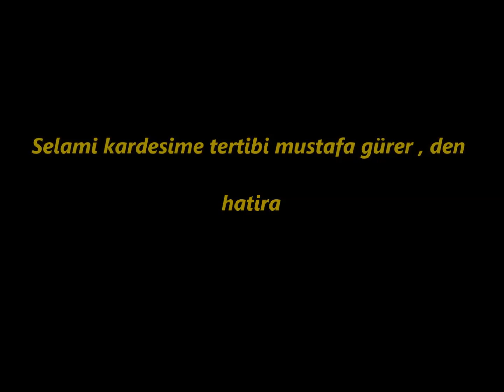7. Selami demir dügün son bölümü sene 1985 15 02 2019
SELAMI DEMIR DÜGÜN SONU SENE  1985

Sevgili seyircilerim bu bölümde ise iki dakika Asik Adil caliyor ve söylüyor daha sonra gelin eve geldi degin göndesliler esliginde ciftetelli oynuyor büyüklerimiz

NOT : Bu dügün kliblerimi seyrettiginiz icin ben size ayri ayri tesekkür ederim baska kliblerde görüsmek üzere kendinize iyi bakin tertiblerim .

Ayrıca videodan memnun kaldıysanız

KLIBI HAZIRLAYAN : MUSTAFA GÜRER (TERTIP)

KAMERAMAN : ÖMER YILMAZ( GARA ÖMER)